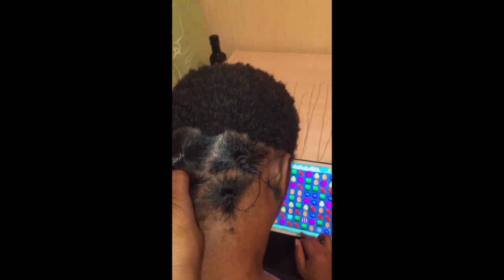How to deep condition and thread short hair after big chop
Deep conditioning, and weekly threading is the key to hair growth after big chop